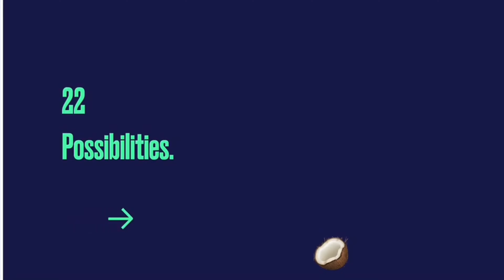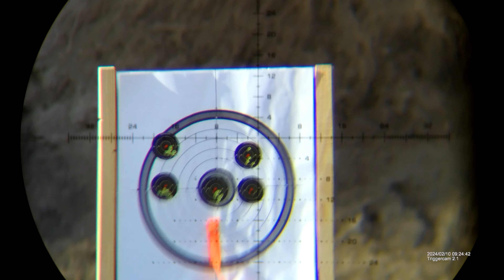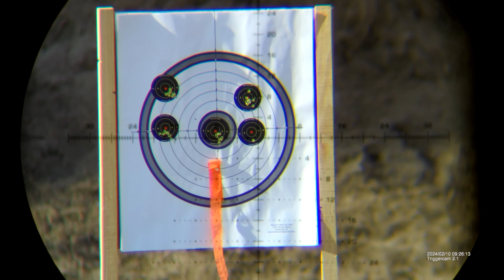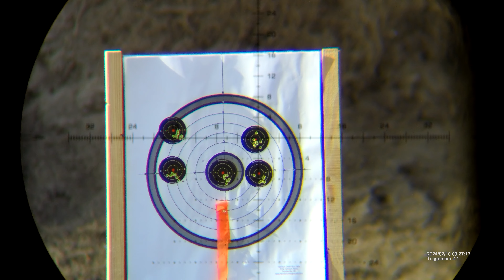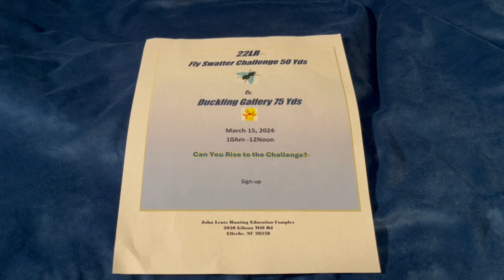KPT722 CCI Pistol Match Competition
As requested, this time shooting CCI Pistol Match Competition at 50 yards, windy day  but quiet at the range. Having mixed feelings about this one, how do you see it? Maybe a re-test?